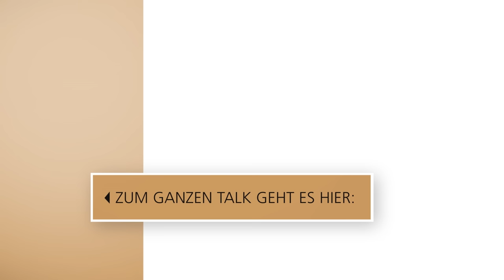Jörg Pilawa über seine neue Gefährtin // 3nach9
Er zählt zu den beliebtesten TV-Moderatoren der deutschen Fernsehlandschaft: Jörg Pilawa. Dass ihn sein Weg einmal dorthin führen würde, war nicht abzusehen. Nach begonnenen Studiengängen in Medizin und Geschichte, startet der gebürtige Hamburger seine Karriere zuerst im Hörfunk, bevor er erstmals vor die Kamera tritt. Und obwohl er schon seit fast 30 Jahren erfolgreich Sendungen moderiert, feiert er erst jetzt seine Premiere als Gast bei 3nach9.